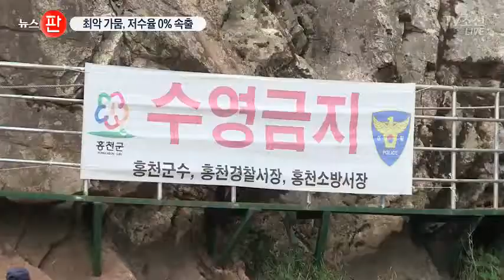최악 가뭄에 저수율 0% 속출…제한 급수 확산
극심한 가뭄에 저수지가 바닥을 드러내며 물 한방울 없는 곳이 늘어나고 있습니다. 경기와 충남 일부지역에 이어 강원도 강릉시도 제한 급수에 들어갑니다. 경포해수욕장은 개장을 연기했고 수영장과 목욕탕도 휴업하기로 했습니다.